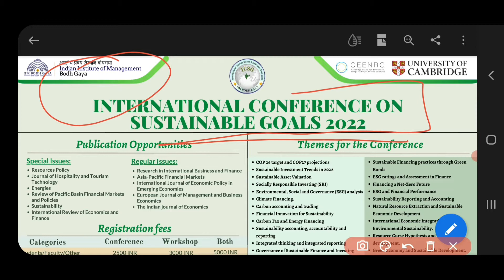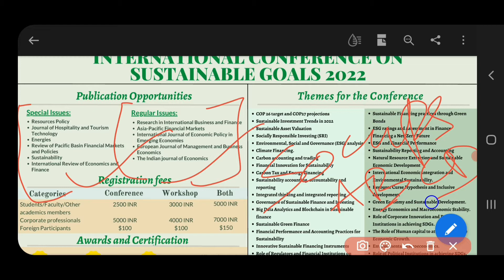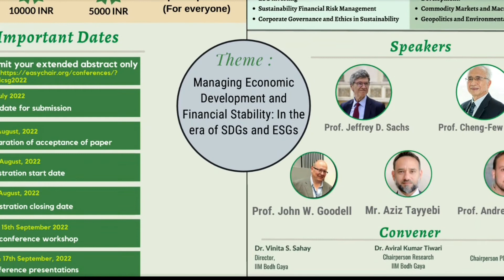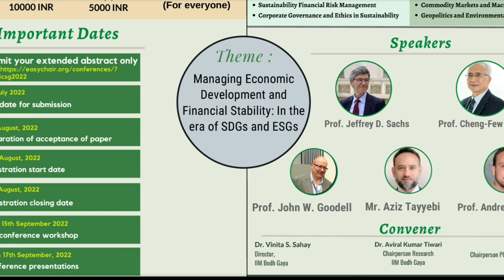Opportunity to publish in Scopus/Abdc journal